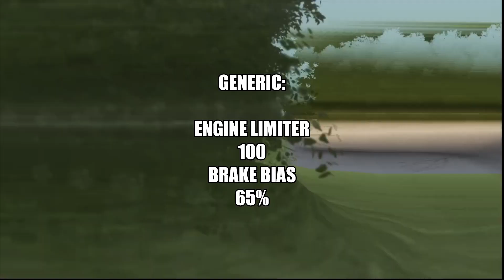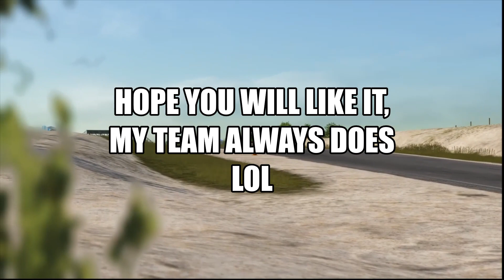Ford Sierra RS500, SRS, Assetto Corsa, Bridgehampton, Lap guide & setup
Hey guys, another quick Sierra Tutorial , trying to get ahead of the game so I can post this videos earlier every week !

Happy Christmas Racing !